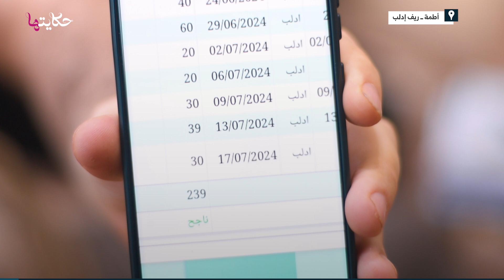فاطمة الباب طالبة تحصل على المرتبة الأولى في الشهادة الثانوية في إدلب